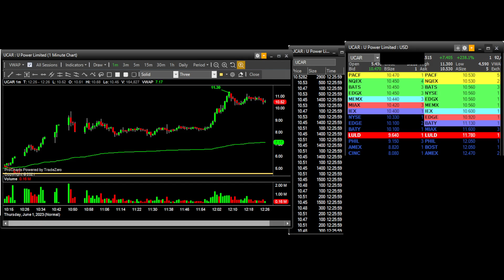Tape UCAR GAP50 squeeze - 1 June 2023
Tape UCAR GAP50 squeeze
0:00 - Start